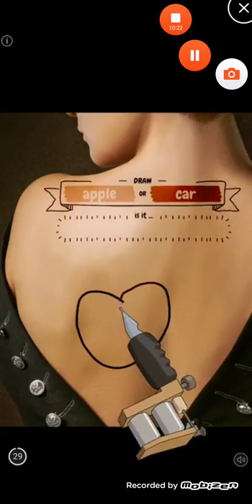Hoop Stars Android Gameplay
Dunk a lot! You have never played sport like this before! Feel the fun of true “reverse” basketball dribbling.  Challenge the world and collect all the trophies!